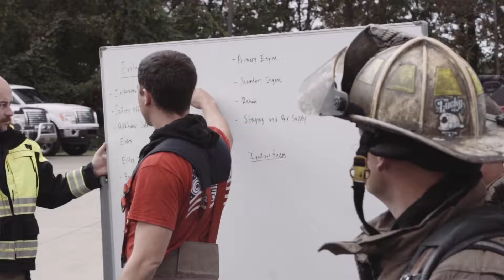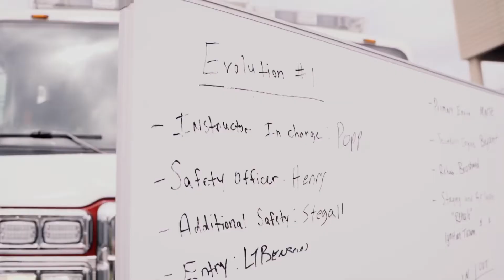High School 160 Live Burn Training